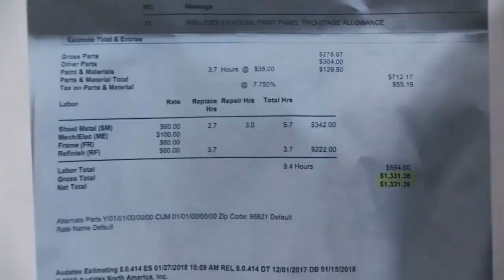A Hit in the Rear Has Everything to Do With Insurance Judge Judy